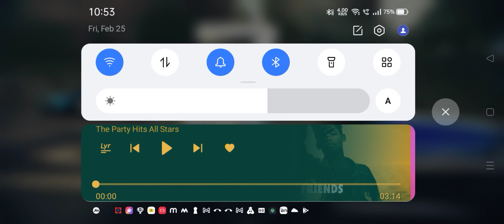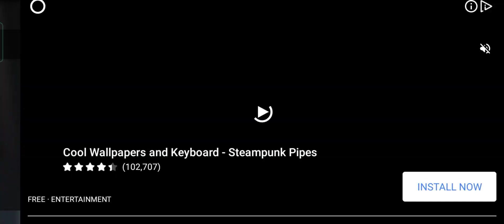DO YOU KNOW THIS GAME NAME??NEW GAME ONLY FOR YOU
DO YOU KNOW THIS GAME NAME??NEW GAME ONLY FOR YOU ‎@MANISH CHA09  ‎@Asphalt